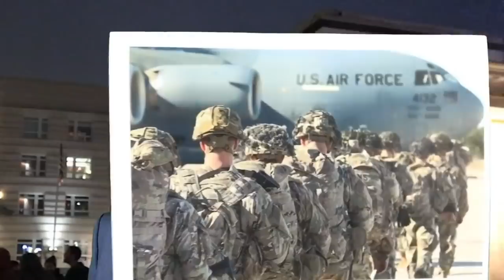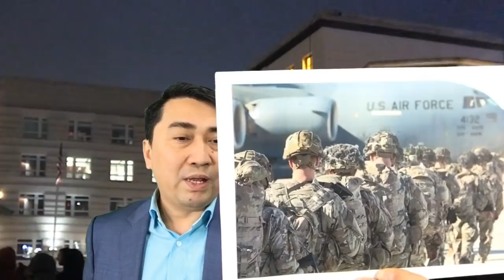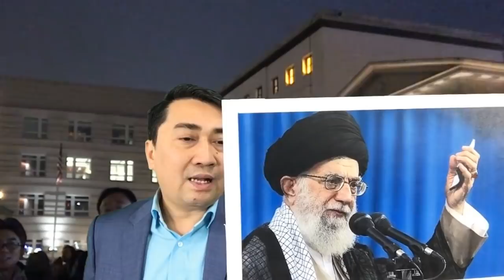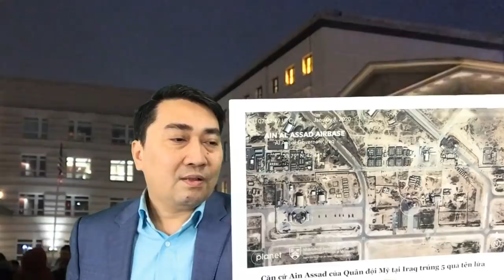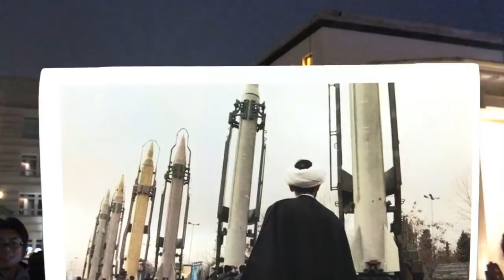Trump: Không có binh sĩ Mỹ bị thương trong vụ tấn công của Iran